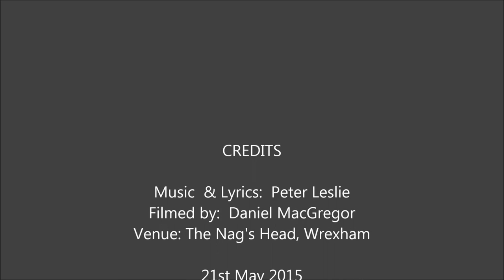Sea of Clouds - Peter Leslie (Pete Spesh)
Singers' Night 21st May 2015
Peter Leslie (Pete Spesh) with his song Sea of Clouds